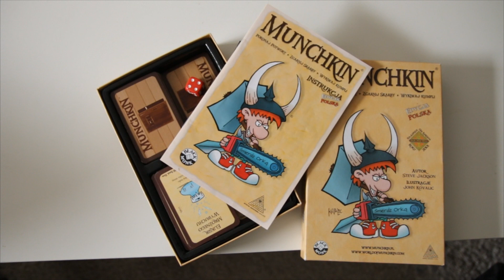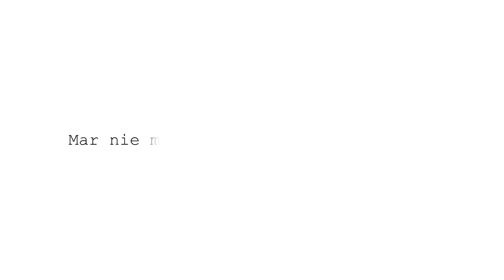PORADNIK: Organizacja imprezy w plenerze/na balkonie | Przekąski, dekoracje, zabawy | Letni Piknik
Na sobie mamy:
Ka: koszulka Zara, opaska Reserved
Mar: koszulka plus opaska Reserved

Hejka naklejka,

Dzisiaj mamy dla Was film, który mamy nadzieję, będzie dla Was inspiracją :). Czas letni w pełni, przed nami kolejne upalne dni, a my mamy dla Was propozycje dotyczącą zorganizowania imprezy w plenerze/na balkonie. Troszkę MarKa od kuchni, bo pojawią się przekąski, ale będzie też dekoracyjnie, a przede wszystkim śmiesznie :D bo nie byłybyśmy sobą gdyby nie pojawiła się tutaj Klasyczna Marka :D, przemyciłyśmy nieco więcej niż zwykle.

Miłego oglądania!